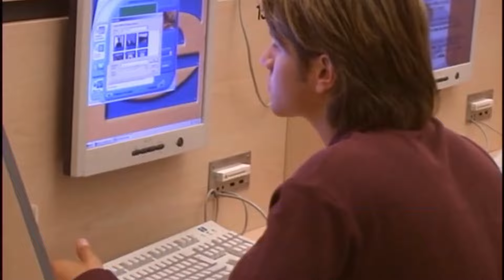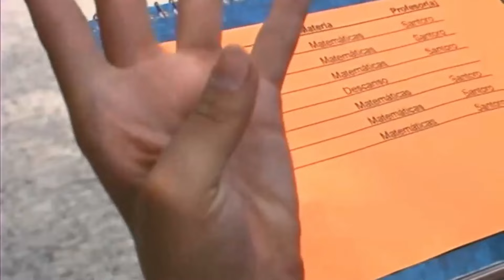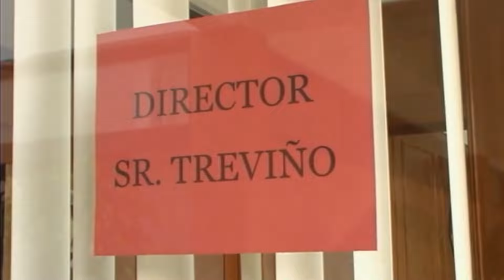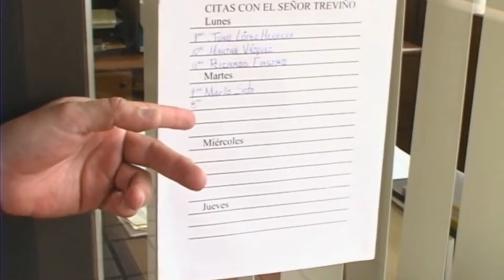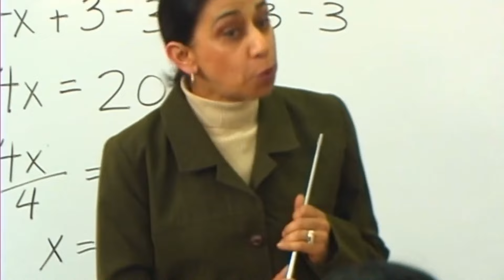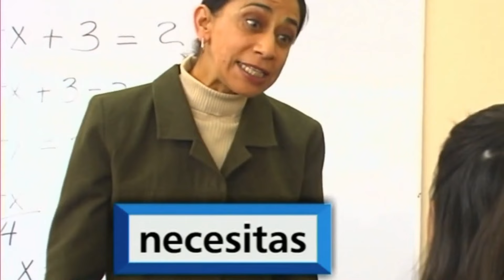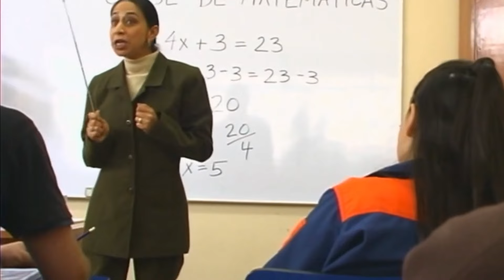Videohistoria 2A. Tu primer dia en la escuela. Learn Spanish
This collection of video stories has been created specifically to help you improve your listening skills, communication, and vocabulary in Spanish. Each video story is a window into everyday situations that will allow you to immerse yourself in the language authentically and effectively.

These narratives will provide you with the opportunity to sharpen your listening comprehension skills, expand your vocabulary, and enhance your communication abilities in Spanish. Whether you are a beginner taking your first steps in the language or an advanced student looking to refine your skills, this resource will assist you in your learning journey.

More videohistorias.